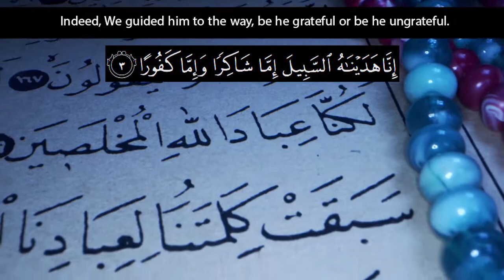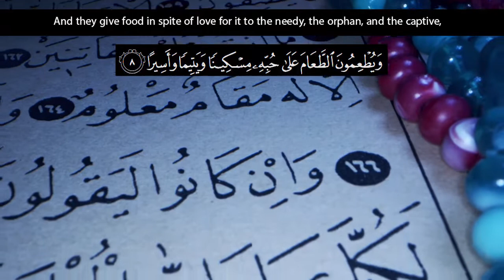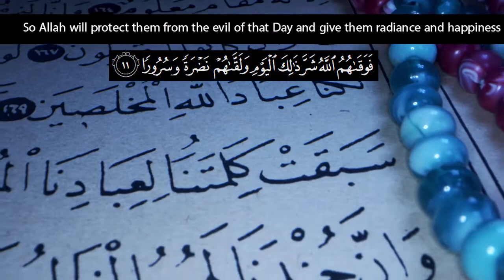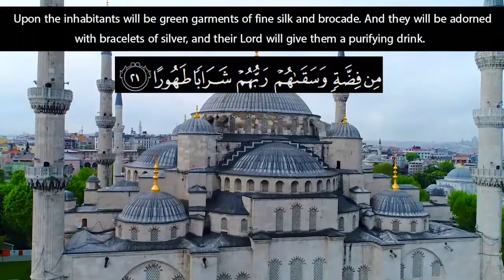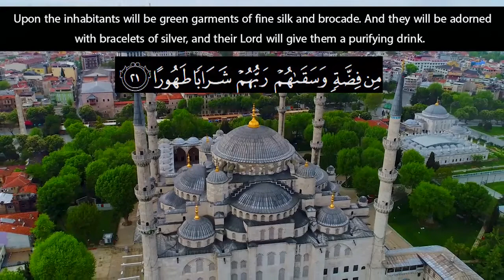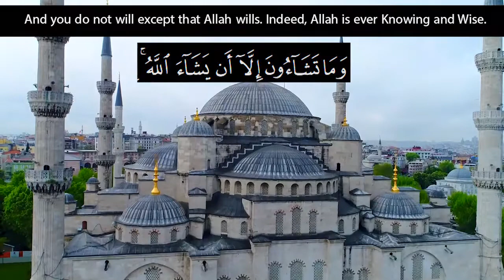Recitation of Surah Al Insaan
Recitation of Surah المؤمنون Al Muminoon